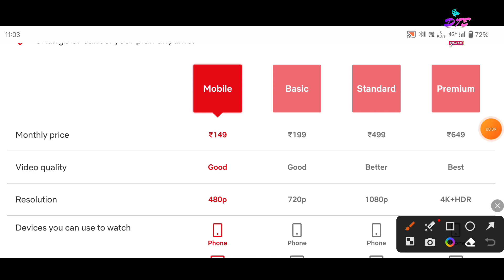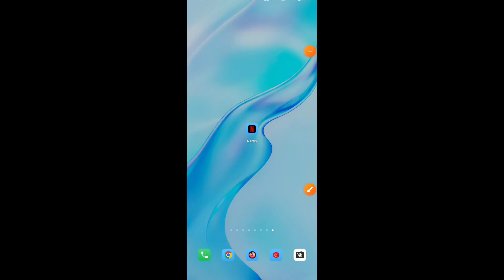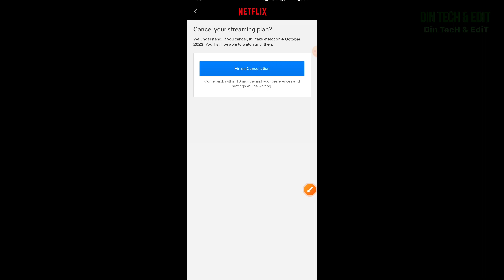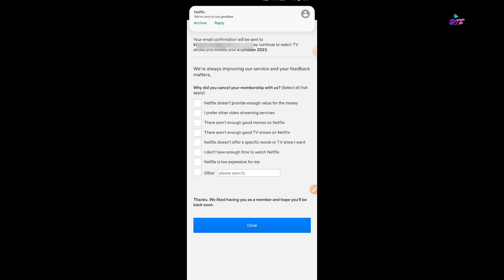How to Stop Netflix Automatic Payment | How to Cancel Netflix membership 2023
Learn how to cancel netflix subscription. How to stop netflix automatic payment. how to cancel autopay in netflix. Netflix automatic payment cancel. How to cancel autopay in netflix.

Are you considering cancelling your Netflix membership? Don't worry, we've got you covered! In this comprehensive video guide, we will walk you through the process of cancelling your Netflix subscription, providing helpful tips along the way.

Join us as we explore the reasons why someone might want to cancel their Netflix membership and discuss some alternatives to consider. We understand that budgets and preferences change, and it's essential to make informed decisions about your streaming services.

Throughout this video, we'll cover the entire cancellation process, from logging into your Netflix account to finding the cancellation options. We'll share step-by-step instructions on how to navigate the Netflix website or mobile app to ensure a smooth cancellation experience.

Additionally, we'll address frequently asked questions related to cancelling your Netflix membership. Does cancelling your account impact your viewing history? Can you reactivate your account later? We'll provide all the answers, guiding you through potential concerns or uncertainties.

But that's not all! We'll also share some smart streaming tips and alternatives to Netflix. Discover other streaming platforms that offer vast content libraries and unique features, enabling you to find your perfect entertainment match.

Whether you're looking to save money, explore new streaming options, or simply take a break from Netflix temporarily, this video is a must-watch for anyone considering cancelling their Netflix membership.

Join us and make an informed decision about your streaming subscriptions. Stream smart, save money, and enjoy limitless entertainment options!

➼  Use  Equipment
CAMERA📸- Nikon d3500 DSLR & Xiaomi redmi note 7
Mic. 🎤  - Boya By M1
Pop Filter - Maono AU-B00
Voice editor - Audacity/Audio lab & Lexis Audio editor
Light💡 - Jab mele to badiya nahi mele to ar badiya

Dinabandhu Das (Odisha)

1. Netflix cancellation
2. Netflix membership cancellation
3. How to stop Netflix automatic payment
4. Cancel Netflix subscription
5. Netflix billing cancellation
6. How to end Netflix membership
7. Netflix account cancellation
8. Cancel Netflix auto-renewal
9. Stop Netflix charges
10. Netflix billing termination
11. How to disable Netflix payment
12. Canceling Netflix in 2023
13. Stop automatic payments on Netflix
14. Ending Netflix subscription
15. Netflix payment cancellation process
16. How to cancel Netflix membership in 2023
17. Turn off auto-renewal on Netflix
18. Stopping Netflix charges
19. Learn to cancel Netflix subscription
20. Step-by-step Netflix cancellation guide